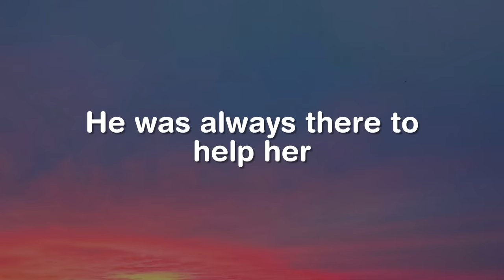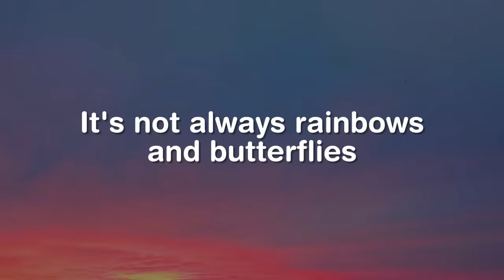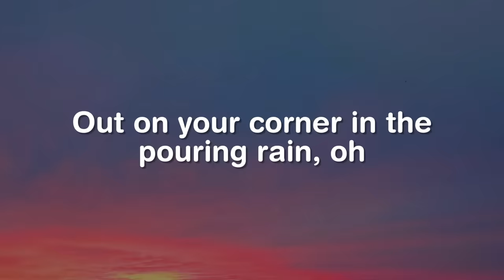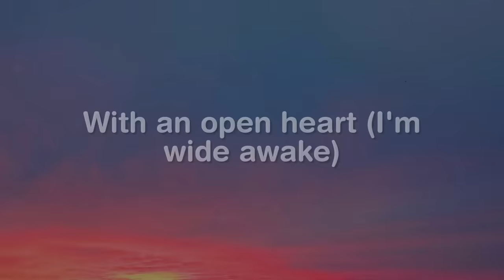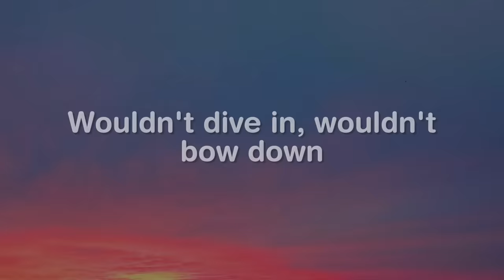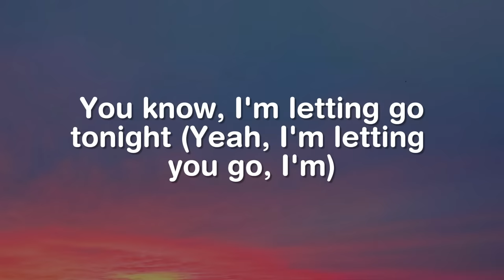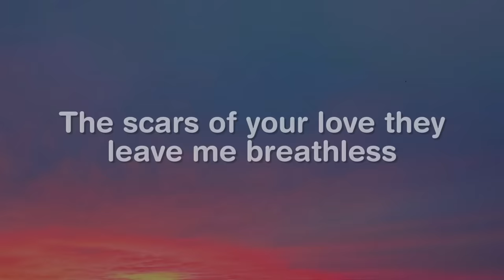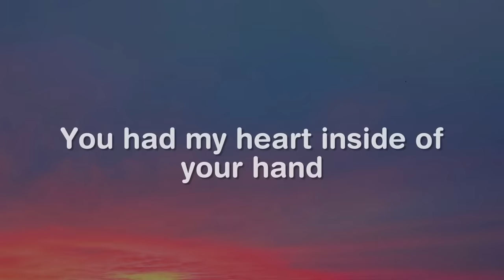She Will Be Love, Wide Awake, Rolling In The Deep (Lyrics) - Maroon 5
"Beauty queen of only 18
She had some trouble with herself
He was always there to help her
She always belonged to someone else
I drove for miles and miles
And wound up at your door
I've had you so many times
But somehow, I want more
I don't mind spending every day
Ask her if she wants to stay a while
Tap on my window, knock on my door, I
Want to make you feel beautiful
I know I tend to get so insecure
Doesn't matter anymore
It's not always rainbows and butterflies
It's compromise that moves us along, yeah
You come any time you want, yeah
I know where you hide
Alone in your car
Comes back and makes me catch her
Every time she falls, yeah
Out on your corner in the pouring rain, oh
And she will be loved, yeah
Out on your corner in the pouring rain
Please don't try so hard to say goodbye"